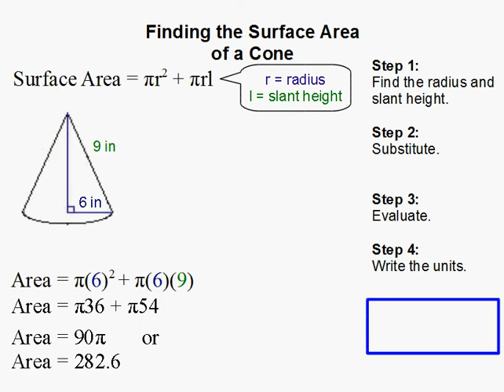How to Find the Surface Area of a Cone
- How to find the surface area of a cone.  For more practice and to create math worksheets, visit Davitily Math Problem Generator